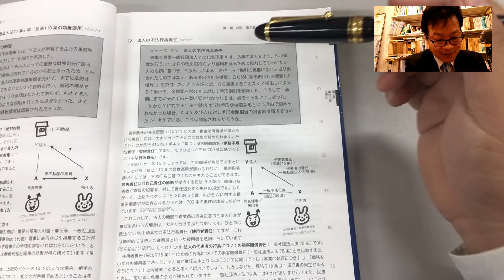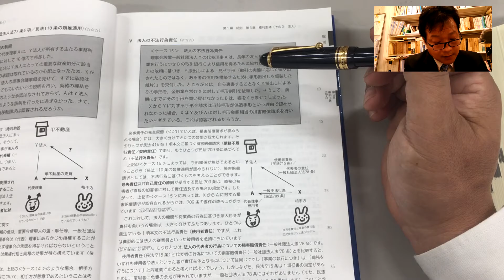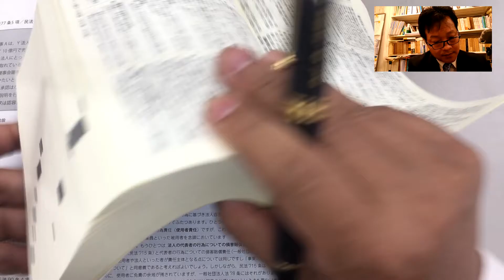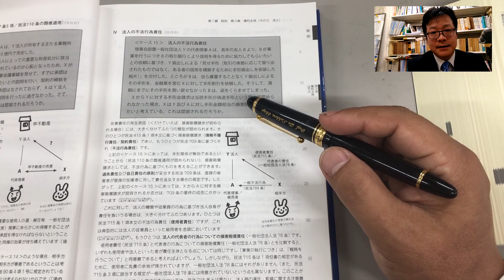パンデクテンシステムで学ぶ民法Ⅰ（総則・物権） 第１７回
『パンデクテンシステムで学ぶ民法Ⅰ（総則・物権）』の解説動画です。テーマは「法人の不法行為責任」です。